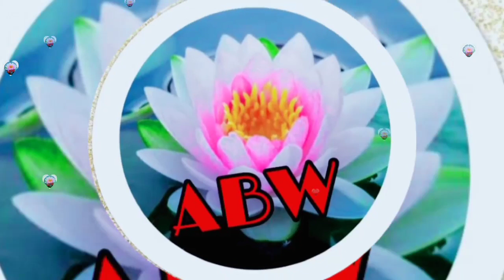BodyWhiteningOil//ശരീരത്തിലെ പാടുകൾ അകറ്റി യുവത്വം നിലനിർത്താൻ ഈഎണ്ണമാത്രം മതിShining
facepack